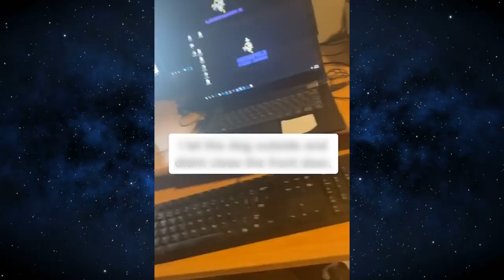These dog owners could not stop their dogs from doing this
Description:

Dogs come in different shapes, sizes and personalities. And despite training and the best
intentions of their owners, there are dogs that just do what wanna do because they wanna do
it now. Like this gigantic Great Dane that believes he’s small enough to fit nicely on his seven-
year-old human’s lap!
Welcome to Animals Wow TV. Today let’s look at ten instances where owners could not stop
their dogs from doing something weird, hilarious, and heartwarmingly unbelievable. Stay until
Number 1 and check out how two dogs force strangers to play fetch with them.

10. Become A Mud Monster
9. Bring Home Cows
8. Get Into Shape
7. Have Their Feet Wiped
6. Dig, Dig, Dig
5. Playing Capulet vs. Montague
4. Squeeze Into A Tiny Crate
3. Being Overdramatic
2. Steal Something
1. Play Fetch With Strangers